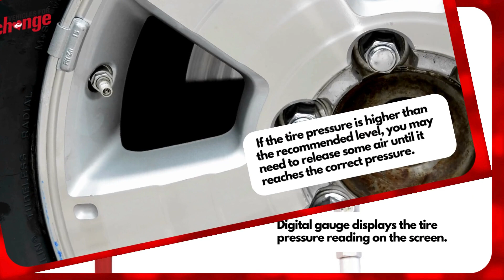Car Tip Tuesday | Reading Your Tire Pressure Gage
Get the lowdown on how to read your tire pressure like a champ. It's an essential skill for a smoother ride and better gas mileage.